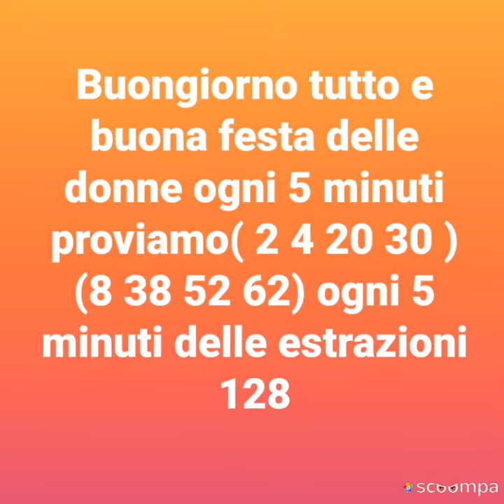Le previsioni 15 minuti per la festa delle donne Tanti auguri